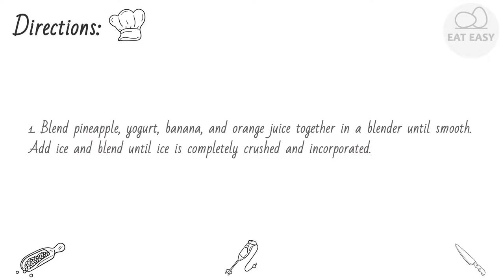Pineapple Creamsicle Smoothie YUMMY!